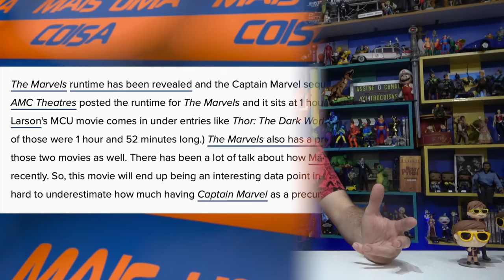CONFIRMADO: AS MARVELS É O FILME MAIS CURTO DO UCM - BOA OU MÁ NOTÍCIA?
Pablo Peixoto do Qu4tro Coisas fala sobre a duração confirmada de As Marvels.

1- entre os Membros Torcedores
1- entre os Membros Proprietários
1- entre os Membros Beneméritos